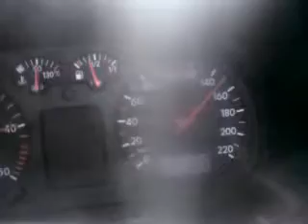T4 2.4diesel V-max.MP4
t4 2.4diesel 90km. V-max